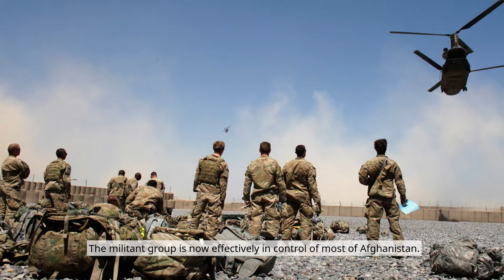Taliban Are Now Effectively In Control Of Most Of Afghanistan.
the militant group has said it would not use force after it laid siege to the capital on Sunday. A political agreement between the Taliban and Afghan politicians is being discussed, but it comes at a price.

The Taliban entered Kabul on Sunday without facing any resistance from the government forces. The militant group is now effectively in control of most of Afghanistan.Taliban negotiators are reportedly holding talks with the Afghan government to facilitate a "transfer" of power.

A Taliban spokesman said Sunday the group wants President Ashraf Ghani and other Afghan leaders to work on the transition of power.The Afghan government confirmed the negotiations were underway to avoid bloodshed in Kabul.

Interior Minister Abdul Sattar Mirzakwal said there would be "no attack on the city" and that "a peaceful transfer of power to the transitional government" was in the works.

Ahamdi Saidi, a former Afghan diplomat, told DW he is hopeful that Ghani's administration and the Taliban will agree on a peaceful transfer of power in the coming days. "The government does not have any other option but to hand over power to the Taliban," he said.

But there is still a possibility, albeit remote, that Afghan politicians in Kabul will try to hold on to power. In that case, the Islamists could try to take over Kabul from Afghan forces by force."If the Taliban attack Kabul, there will be bloodshed. More civilians will lose their lives, and Afghanistan will face an uncertain future," Azad said.

None of these Images, and Video clips are created or owned by us. We will remove it immediately. Please don’t use YouTube strikes! We will appreciate it.